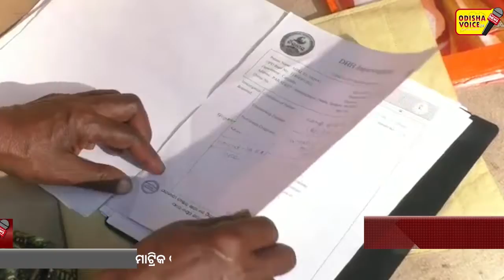Odisha Voice24 news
odisha voice24
Social Awareness and Upload Current News